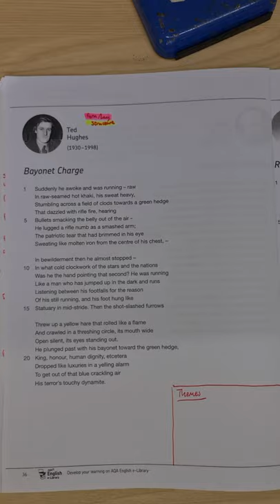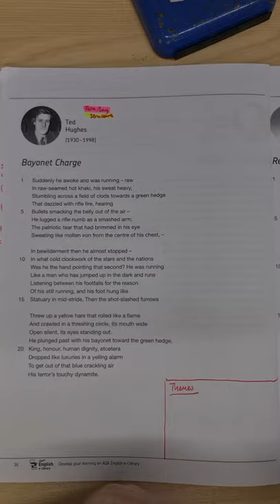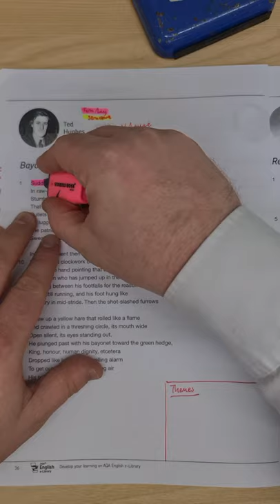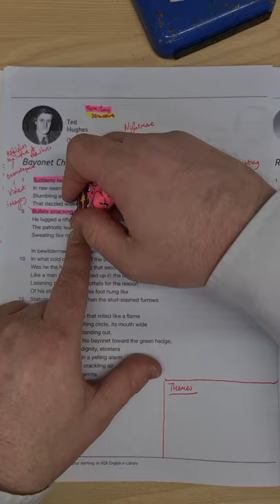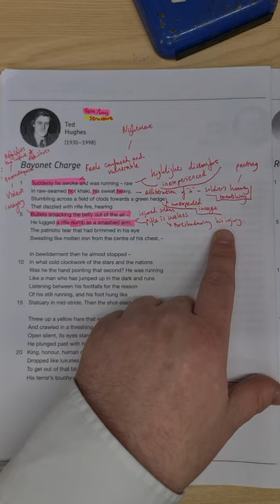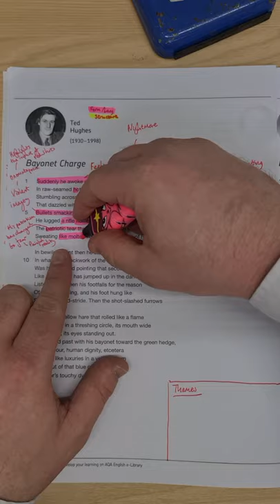Bayonet Charge - GCSE Literature Annotation